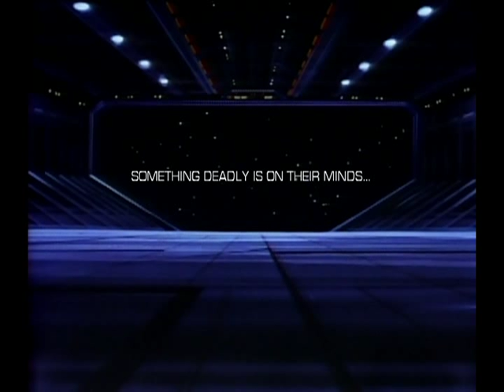Roots Search Trailer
I saw someone do a trailer for "Lily CAT" with the "Alien" trailer sound, so I decided to do one for the -other- anime "Alien" rip-off. Roots Search is a 45-minute 1986 space horror anime from Japan and is very, very cheesy.